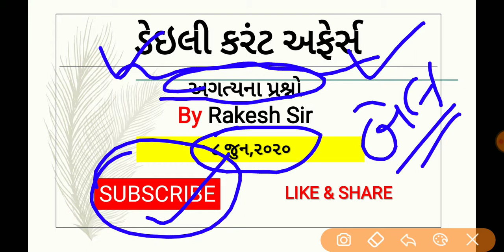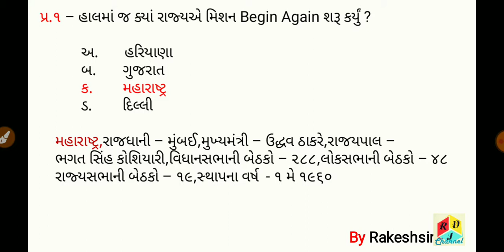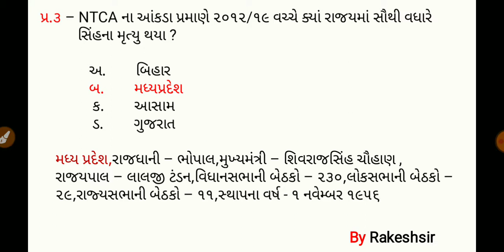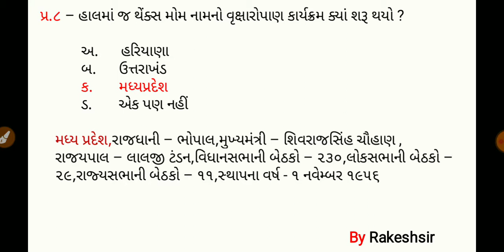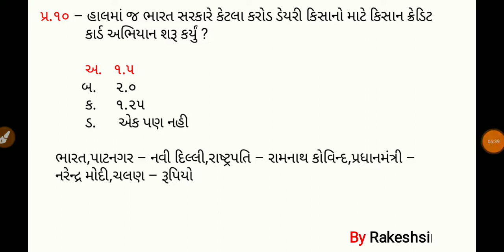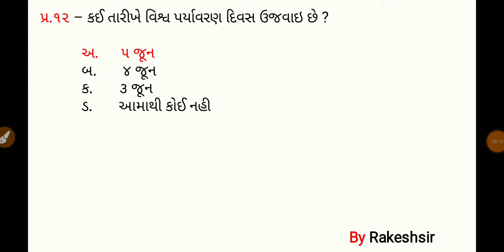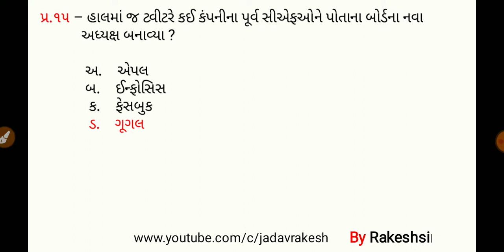8 June 2020,Current affaires in gujrati,daily gk in gujrati,MCQ,GPSC,SSC,BANK,RAILWAY,POLICE